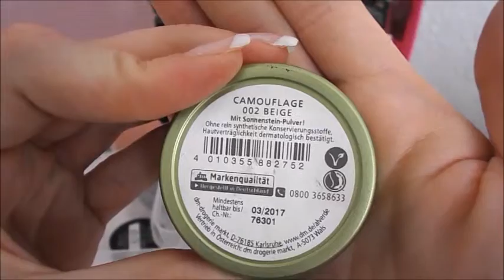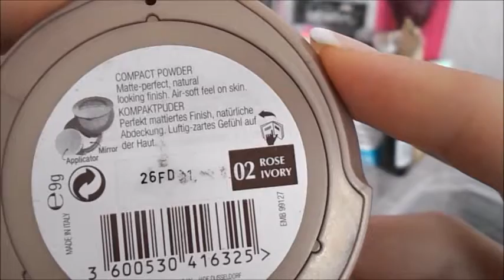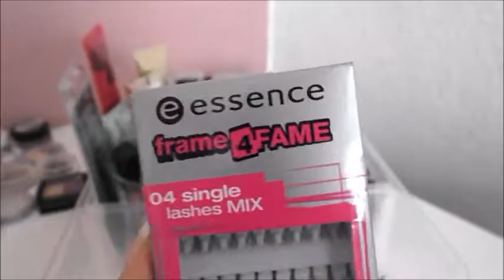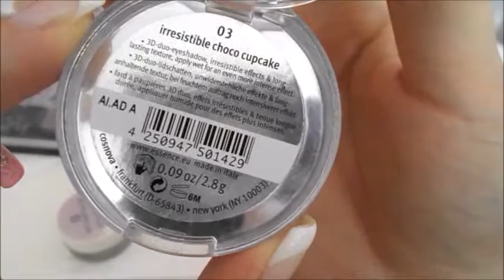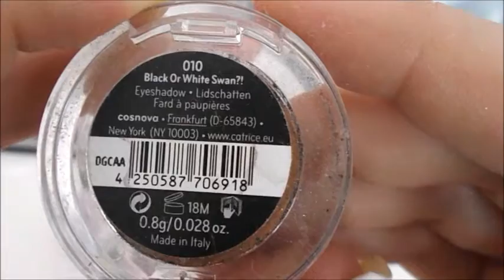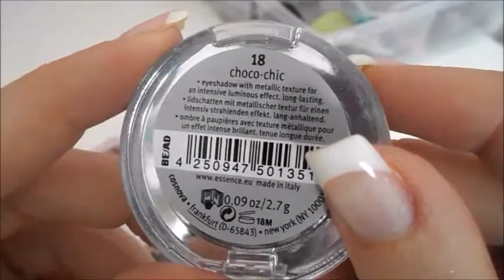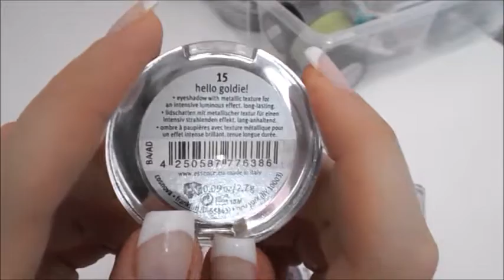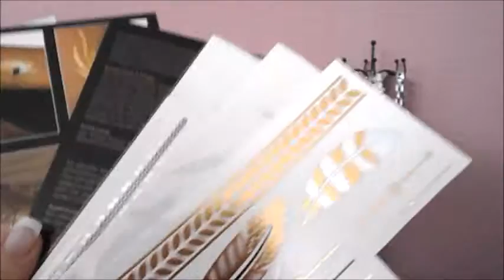XXL Schminkesammlung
Das Video ist sehr lang geworden, da ich nicht wenig an Schminksachen hab. Ich werde in den nächsten Tage auf Instagram Bilder posten damit ihr die Farben noch sehen könnt ;)
Wünsche euch viel Spaß. LG Netti

Outfit:

T-Shirt: Primark
Lippenstift: -
Armband: Fossil
Ring: Breuning Eheringe Silber
Uhr: Fossil

Kamera: Nikon Coolpix L27
Schneid-Programm: Movie Maker